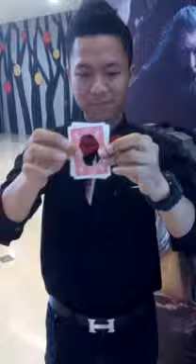Linking Card Magic Trick ( IMPROMPTU )